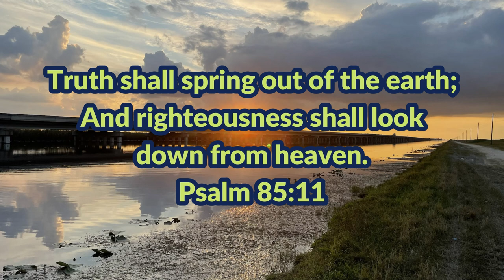Catching TONS of PEACOCK BASS!! TOO EASY!?!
This video I take my kayak out in a main canal right off hwy 41 in the everglades and fish under a bridge for peacock bass. Fished with jerkbaits for about an hour and a half and caught a bunch of hard hitting bass.